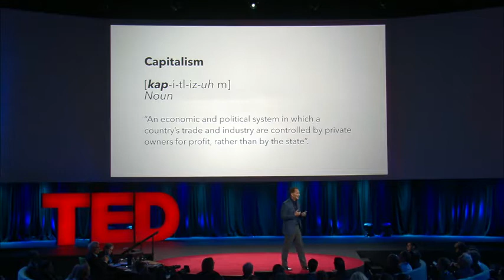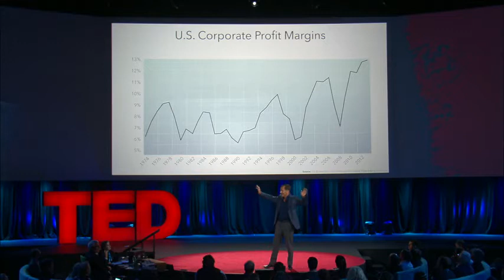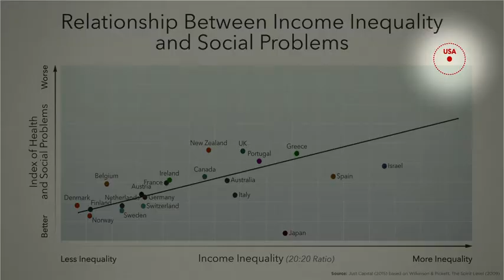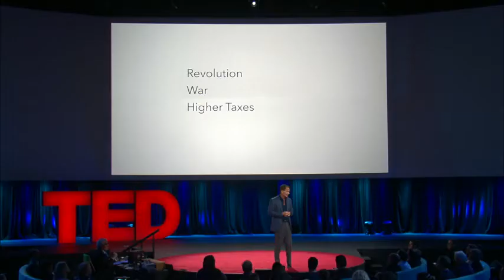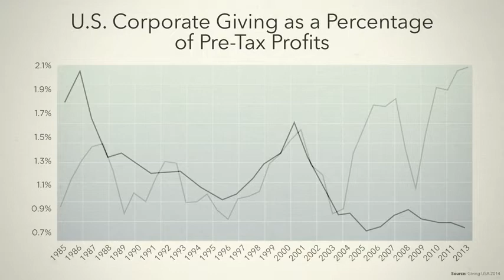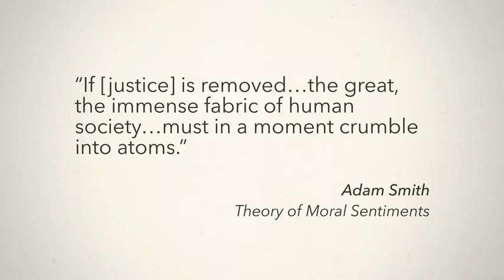Paul Tudor Jones II discusses a philanthropic approach to capitalism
Characterized by strict competition for individual profits, capitalism takes on a different light when Paul Tudor Jones II, philanthropist and hedge fund manager, suggests a philanthropic approach to the corporate sector in this talk.